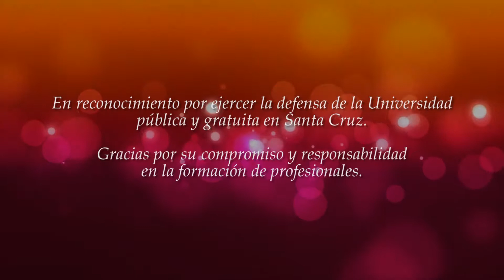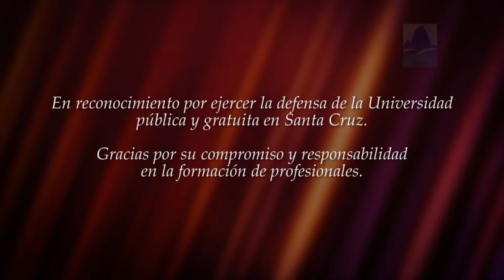DIA DOCENTE UNIVERSITARIO UASJ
Feliz Día del Docente Universitario les desea el Área Académica de la Unidad Académica San Julián.